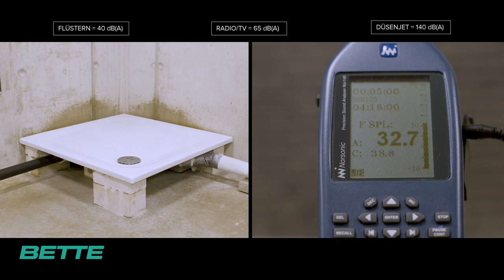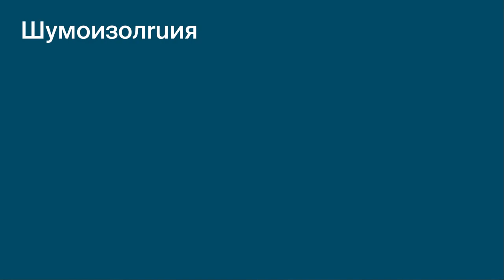Bette Как принимать душ и не мешать при этом соседям